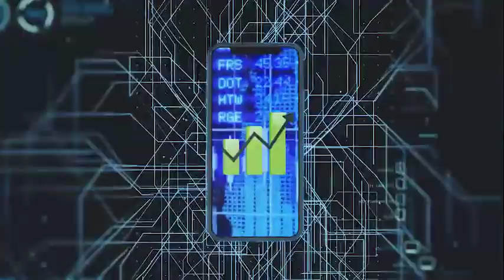Programa Investimento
No programa Investimento dessa semana. Diego Souza recebe o empresário Leonardo Ces. Planejador Patrimonial IBBRA - Consultoria Financeira. Assista aqui na TV Metrópole News, sinal 24 na NET TV. Você assiste ao vivo também através do nosso portal baixe o nosso app na playstore: Rede Metrópole ou você pode acompanhar as nossas lives através da nossa fanpage TV Metrópole. Instagram: @TV_Metrópole e twitter: @TVMETROPOLENEWS.